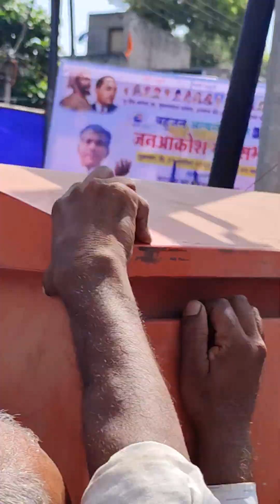Vanchit Bahujan Aaghadi , Morcha, Rahuri